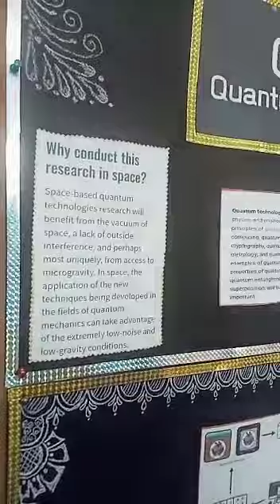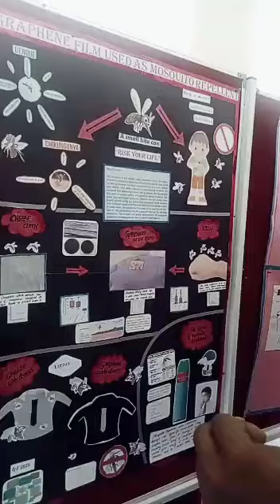Science day Presentation for Department of Physics || Thiruvalluvar University